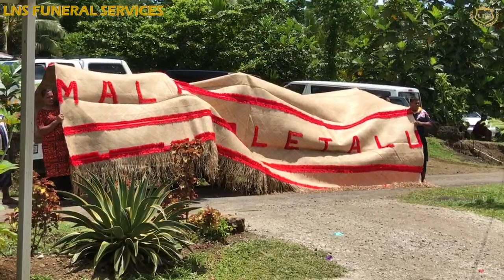Burial and final funeral rites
Manuia  lau malaga Moegau
Taimi le tuugamau ma faaaloaloga faaiu